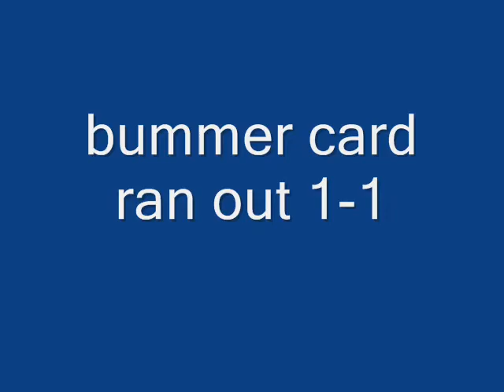Qtr Finals: Slyvester vs Tom Songkran Tournament April 2010 pt 1